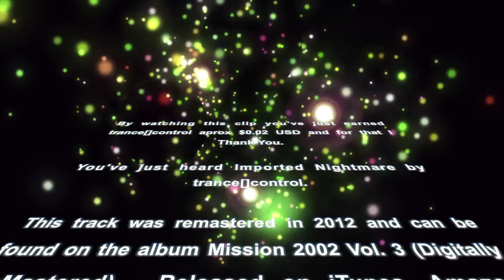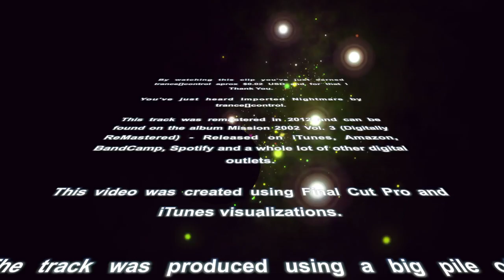trance[]control - Imported Nightmare (Chu-Chu Mix) [2012 ReMastered]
This is the remastered edition of Imported Nightmare taken from the album Mission 2002 Vol.3 (Digitally Remastered)

This album can be found on iTunes, Amazon, Spotify and many other digital outlets. Best place to get it

Produced by: Alexander Carlborg & Andreas Wennersköld for trance[]control